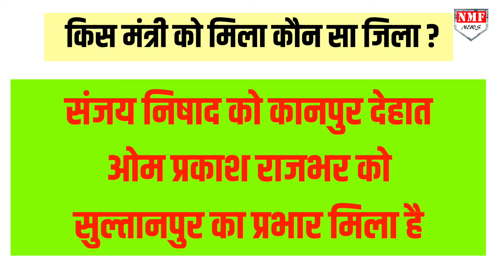CM Yogi ने लिया तगड़ा एक्शन, एक साथ 75 जिलों में दिखा तगड़ा असर !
Cm Yogi के एक एक्शन से पूरे उत्तर-प्रदेश में खलबली मच गई । योगी आदित्यनाथ ने अगले कुछ महीनों में 10 विधानसभा सीटों पर होने वाले उपचुनाव और साल 2027 के विधानसभा चुनाव के तहत ये बदलाव किया है । सीएम योगी ने यूपी के 75 जिलों के प्रभारी में बड़ा फेरबदल किया है । योगी ने खुद 24 जिलों की कमान संभाली है । साथ ही उपमुख्यमंत्री बृजेश पाठक और केशव प्रसाद मौर्य को 25-25 जिलों की कमान सौंपी है ।

VIVEK PANDEY
kk